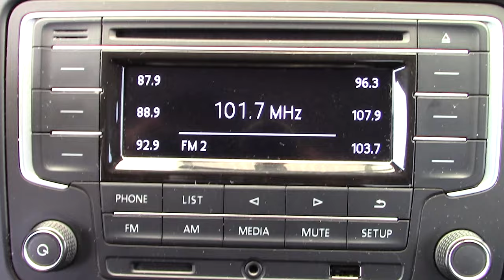Volkswagen / Vento / 2019 - 14738